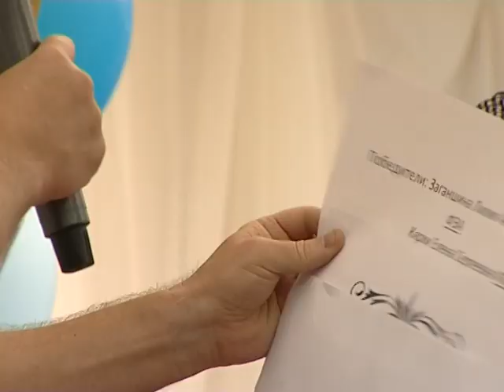"Студент года "ЛЭТИ" - 2019